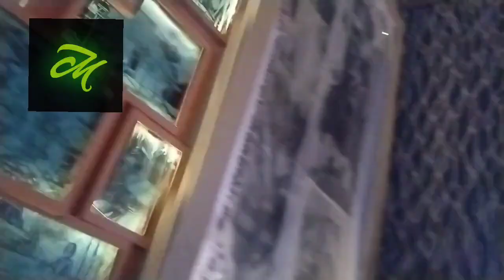D.D.P. Bharat Chakra Durgotsab 2024.